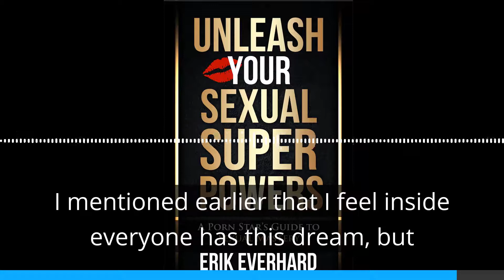How to have a 3 WAY IN BED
This is a short excerpt from Chapter 13 of my new book where i discuss how to have a 3 way in bed. I discuss how for many people this is their ultimate dream, but how it can also cause many problems with relationships. Still, if you want to know how to have a 3 way in bed, the entire chapter will explain the rules and etiquette, the easiest way to procure a 3 way, and tips and tricks to avoid a 3 way become an absolute disaster.

If you want the first 3 Chapters to my new book for FREE, just go to
and download from the signup sheet.

you can follow my wisdom and adventures on instagram